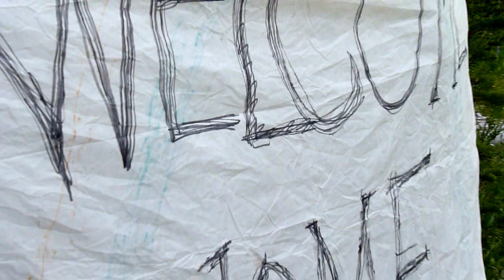Rainbow Gathering Dinner: July 3, 2014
Mass dinner!

Amazing!